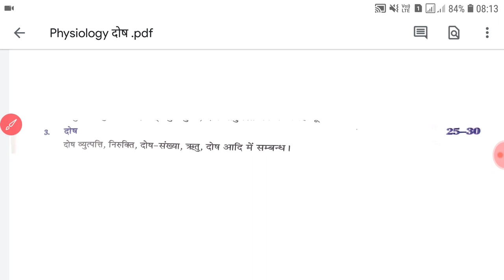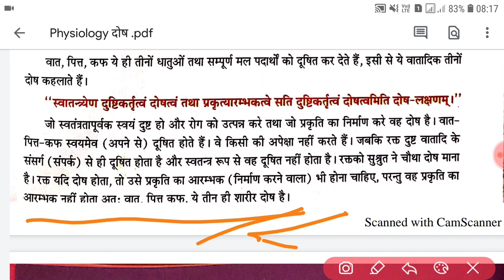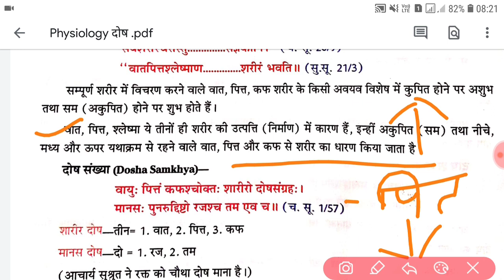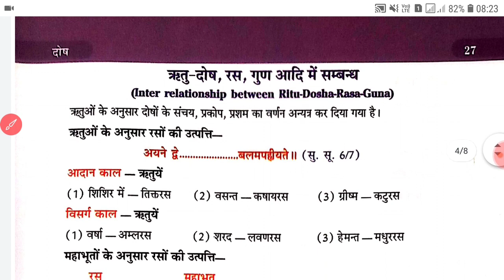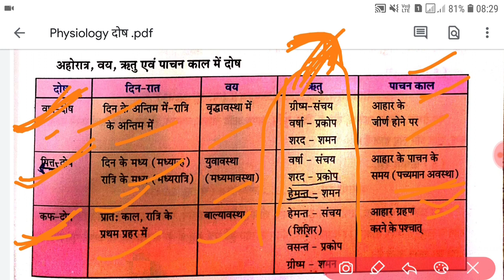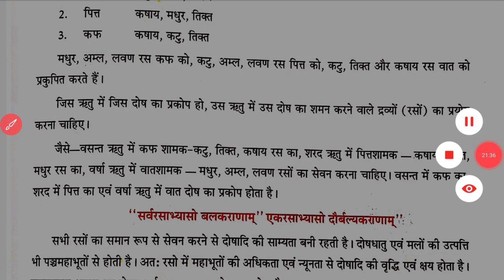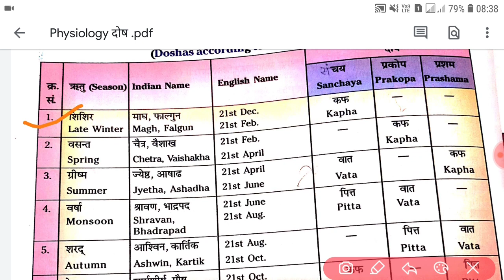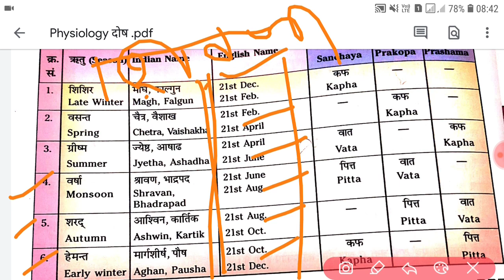Bams Physiology Lecture | General Description of Tridosha | Base Of Ayurveda | क्रियाशारीर दोष वर्णन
Physiology Pdf 1st Paper Complete ( Ayurveda + Modern) =
Physiology 2nd Paper Complete ( Ayurveda+Modern)

Join Group For Online Class Information Update Video लिंक न्यूज़ पेपर Notes etc.
Whars App Group Link Join for All Study Notes

🙏Welcome Friends My Group🙏

JOIN What's up group & send personally Msg With Intro Name,College Name , state

 Ayurveda News
 BAMS News
 Ayurveda Medicine
 Ayurveda Treatments
 Motivation Speech Video
 Ayurveda motivation
 Ayurveda Knowledge video
 Ayurveda Anatomy
 Ayurveda Physiology
 Ayurveda Nuskhe
 Gharelu Ilaaj